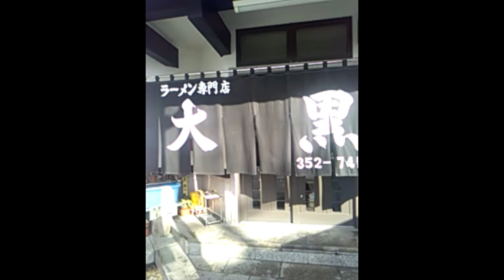大黒チャーシュー大盛りラーメン完食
熊本の老舗のラーメン屋大黒ラーメンです。味はこってりでおいしかったです。値段は１０７０円でした。場所はバスの徳王の近くで北熊志那そばの隣になります。こんな感じで紹介していきます。